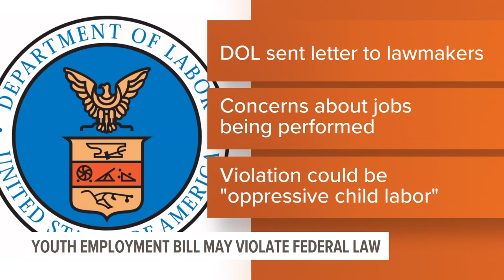Department of Labor: Iowa's youth employment bill may violate federal law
SF 542 passed both the Iowa House and Senate this past legislative session, but there could be more barriers in its future.